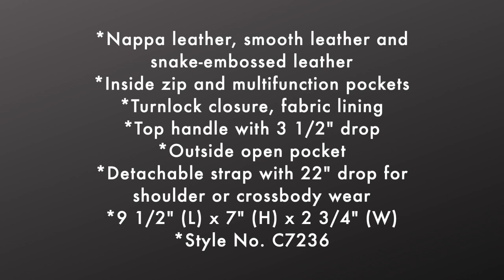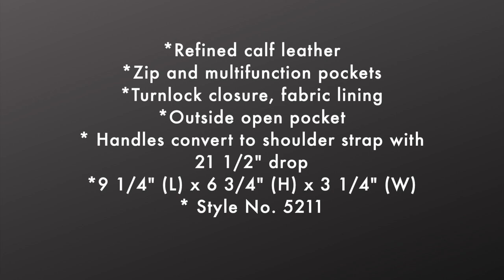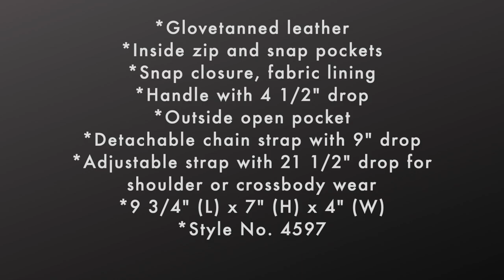COACH | Rogue 25 in Upwoven Leather | Madison with Tea Rose Knot | Beat Shoulder | Central Tote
Hi guys. I’m new here and this is my very first episode.  I love and enjoy watching coach videos. So I decided to create my own coach collections and wants to document this journey. :)  Hope you guys will support me in this passion. Thanks in advance!!!

Featured bags:
1. Marlie Top Handle Satchel with Border Quilting
2. Central Tote With Zip
3. Madison Shoulder Bag
4. Madison Shoulder Bag With Tea Rose Knot
5. Beat Shoulder Bag
6. Rogue 25 In Upwoven Leather❤️